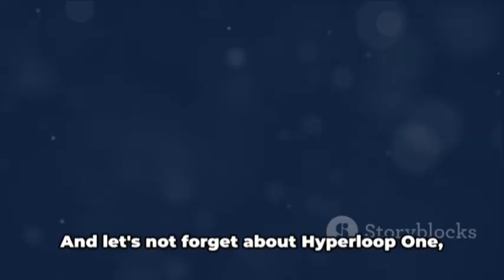China’s Hyperloop Breaks Own Speed Record, Hitting Over 623 Kilometers-Per-Hour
While Elon Musk was talking about hyperloop, China was busy building it.

While maglev trains can travel at impressively fast speeds, they are extremely expensive. They also use vast amounts of energy and require their own dedicated infrastructure that's tricky to integrate into existing transportation systems.
Meanwhile, outside of China, Hyperloop One, the company behind a futuristic transportation system once touted by Elon Musk, shut down late last year.
The dream of hyperloop technology is clearly not dead yet, though. There has been talk of a commercial hyperloop system in Italy, connecting Venice-Mestre and Padua in less than 15 minutes. Bear in mind, however, that the train journey time between Mestre and Padova currently takes around 14 minutes.